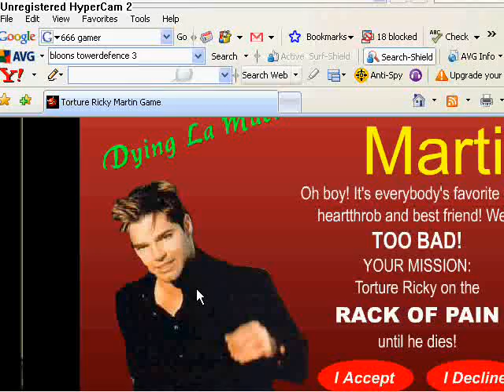Ricky Martin Torture Game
hilarious as hell,and I didn't make this game